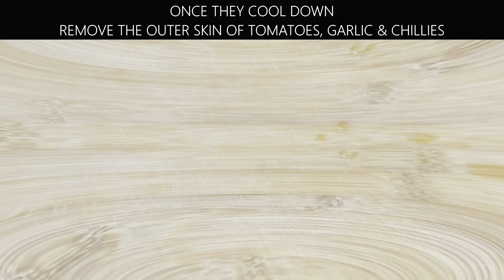भुने टमाटर मिर्च लहसुन की मज़ेदार चटनी |Roasted Tomato Chutney| Roasted Tomato Chilli Garlic Chutney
ROASTED TOMATO CHUTNEY

INGREDIENTS :-

GREEN CHILLIES - 3PCS
ONION - 1 SMALL PC
FRESH CORIANDER LEAVES - 1 BOWL
FRESH MINT LEAVES - 1/2 BOWL

RECIPE :-

KEEP THE STAND ABOVE THE GAS
PLACE THE TOMATO ABOVE IT
SWITCH ON THE GAS
ROAST TOMATOES FROM ALL SIDE ABOVE THE GAS
TAKE IT OUT IN A PLATE
ROAST THE GARLIC POD AND CHILLIES
SWITCH OFF THE FLAME
ONCE THEY COOL DOWN
REMOVE THE OUTER SKIN OF TOMATOES, GARLIC & CHILLIES
TAKE A CHOPPER OR GRINDER
CUT THE ONION INTO IT
ADD THE CHILLIES & GARLIC
CHOP IT
ADD CORIANDER LEAVES CHOP IT
ADD MINT LEAVES CHOP IT TOO
TAKE IT OUT IN A SERVING BOWL
NOW CUT THE TOMATOES INTO THE CHOPPER
CHOP IT
NOW ADD INTO THE GREEN MIXTURE
MIX IT
NOW ADD SALT & MUSTARD OIL
MIX IT NICELY
ROASTED TOMATO CHUTNEY IS READY TO SERVE
SERVE IT WITH CHAPATI, PARATHA, PURI OR DAL-RICE